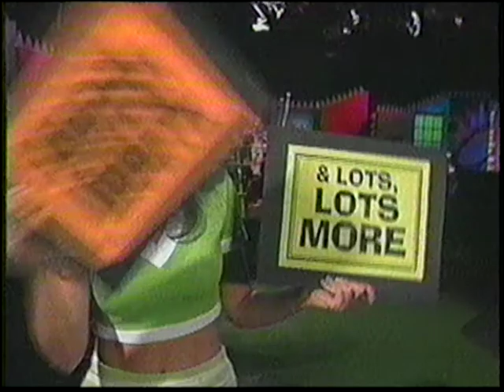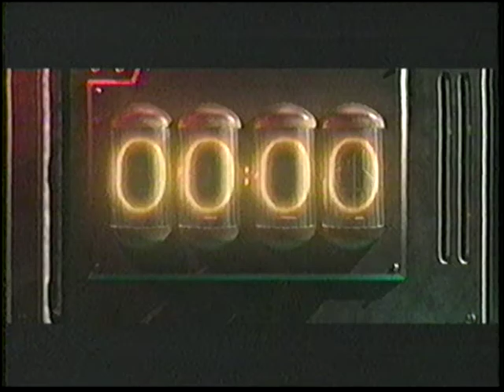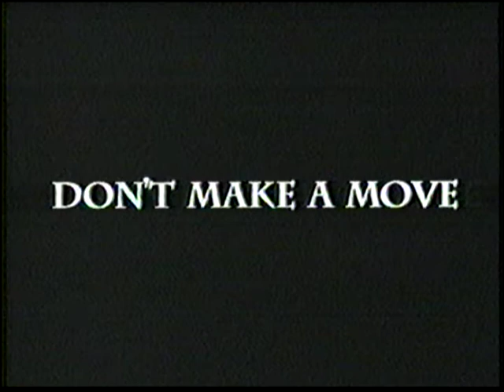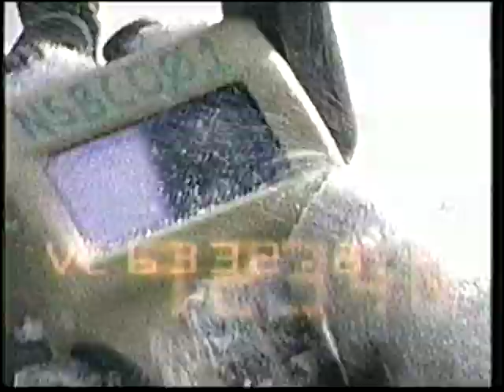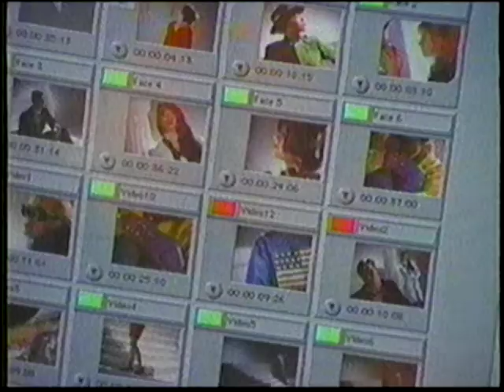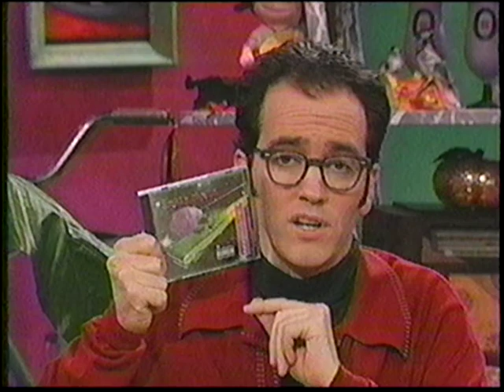Oddville MTV #57 WWF Sunny, Prophylactic Proboscis, Human Shopping Cart, Bubble guy, Smash Mouth